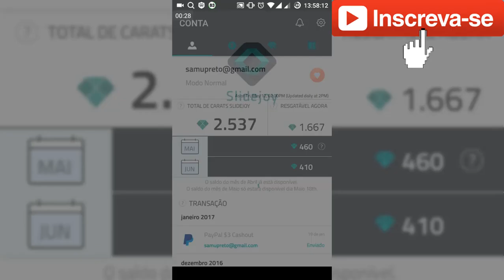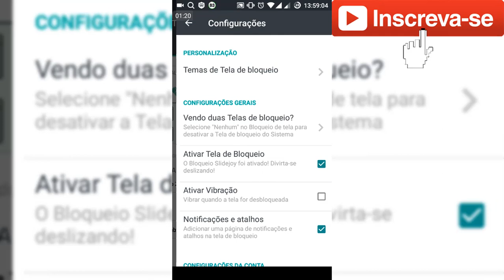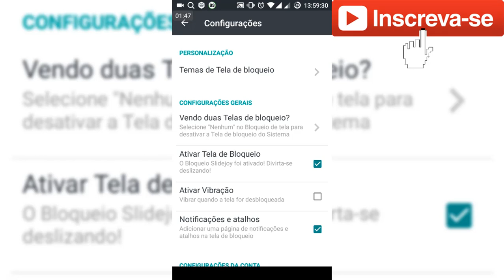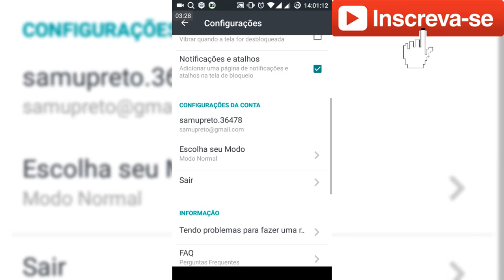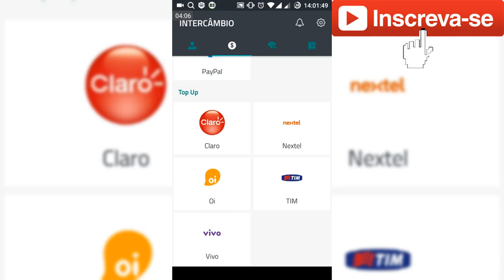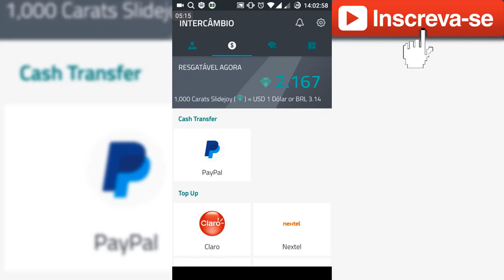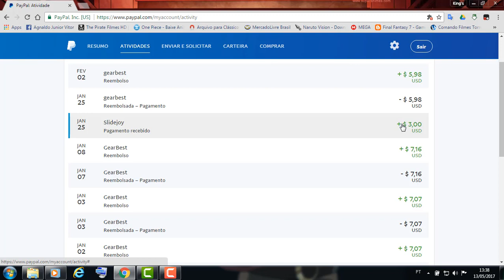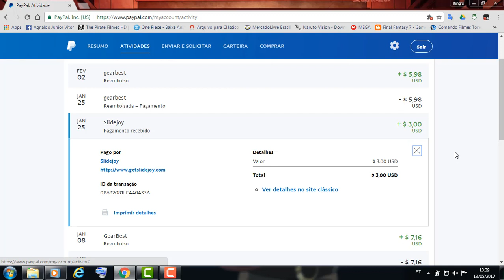SlideJoy - Desbloqueie a Tela do seu Celular e Ganhe Dinheiro 2017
Neste vídeo vou mostrar a vocês como o aplicativo é bom e paga direito, lembrem-se também de criar uma conta PayPal NÃO ESQUEÇAM DISSO!!! Ou podem criar a conta e com o mesmo Email criem a conta PayPal OK. Ao clicar no link serão redirecionados para o site Slidejoy, após a conclusão do cadastro serão redirecionados para a Playstore e assim façam o download do app Slidejoy.💲💲💲